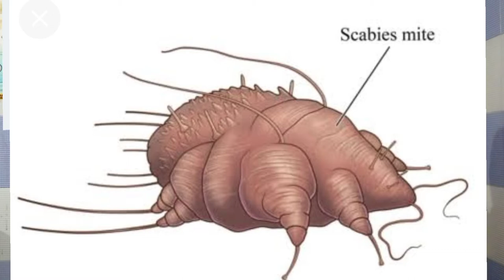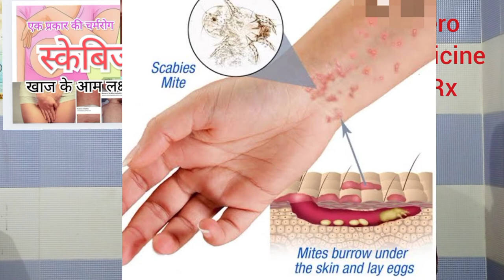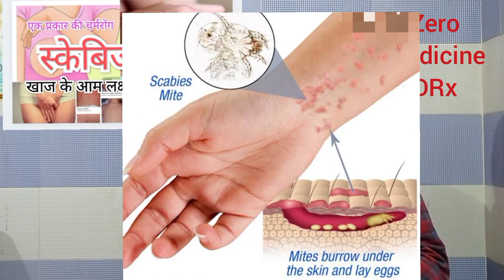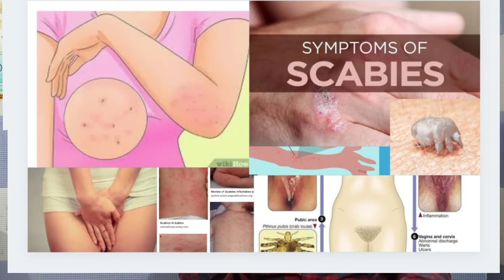स्केबिज ( एक प्रकार की चर्मरोग ) SCABIES ll Skin Disease ll खाज ll खुजली ।।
स्केबिज ( एक प्रकार की चर्मरोग )

खाज (अंग्रेज़ी:Scabies) एक प्रकार की खुजली होती है जो सरकोप्टस स्कैबीई नामक खुजली के कीटाणुओं से होते हैं। यह कीटाणु आठ पैर वाले परजीवी होते हैं। यह काफी छोटे होते हैं तथा त्वचा को खोदते रहते हैं जिससे तेज खुजली होती है। रात में यह खुजली और भी बढ़ जाती है। यह कीटाणु नंगे आंख से नहीं देखे जा सकते लेकिन आवर्धक कांच (मैगनिफाइंग ग्लास) या खुर्दबीन (माइक्रोस्कोप) से इन्हें देखा जा सकता है।

खाज के कीटाणु बड़े संवेदनशील होते हैं। यह संक्रमित व्यक्ति के शरीर में खराब से खराब परिस्थितियों में २४ से ३६ घंटे तक ही रह सकते हैं। यह कीटाणु व्यक्ति से व्यक्ति में फैलता है तथा यह एक त्वचा से दूसरे की त्वचा के किस्म पर निर्भर करता है। कुत्ते/बिल्लियों से इसके फैलने की आशंका बहुत ही कम है क्योंकि कुत्ते/बिल्लियों को जो संक्रमित करता है वह मनुष्य को संक्रमित करने वाले कीटाणुओं से भिन्न होते हैं।

लक्षण संपादित करें

खाज दो अंगुलियों के बीच में किनारे पर, कलाई पर या कोहनी के पीछे, ऊरु मूल (ग्रोइन) तथा घुटनों पर और नितंबों पर छोटे गुमड़ा (बंप) और फफोले लिए हुए होते हैं। खाज के आम लक्षण हैं - खुजली। जैसे- जैसे दिन गुजरते जाते हैं खुजली तेज होती जाती है।

उपचार संपादित करें

बिस्तर आदि को गरम पानी से धोएं ताकि कीटाणु साफ हो जाएं।

सही निदान और उपचार के लिए डॉक्टर से परामर्श करें।

राात को सोने से पहलेे निहाार तेल लगा ले, इससे थोड़ी राहत मिलखाज

blogger.